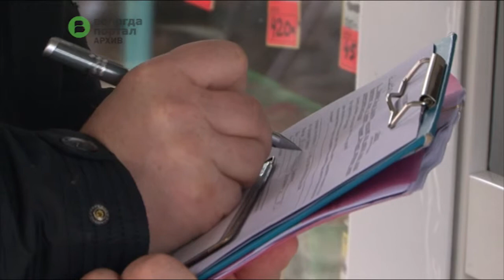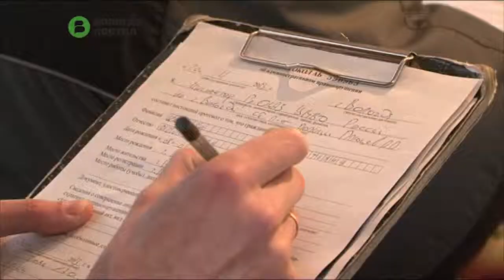9 из 10 вологжан, которые приобретают некачественный товар, готовы отстаивать свои права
Такие цифры обнародовали специалисты Союза защиты прав потребителей на онлайн-конференции, которая прошла в информационно-издательском центре «Вологда-Портал». В Вологде эта организация работает уже более 20 лет. Ежедневно сюда поступает до 20 обращений. За год -- порядка 1300 проблемных ситуаций, с которыми сталкиваются вологжане.